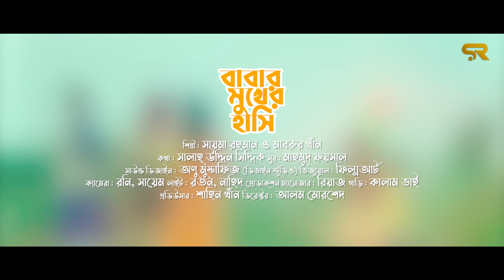বাবাকে নিয়ে হৃদয়স্পর্শী গজল । Babar Mukher Hasi । সায়মা রহমান & মাবরুর খান । Baba Song 2021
সংগীত: বাবার মুখের হাসি
শিল্পী: সায়মা রহমান, মাবরুর খান
গীতিকার: সালাহ্ উদ্দিন সিদ্দিক
সুরকার: মাহমুদ ফয়সাল
রেকর্ড লেবেল: ডিভাইন স্টুডিও
সাউন্ড ডিজাইন: অণু মুস্তাফিজ
ডিরেক্টর: আলম মোরশেদ